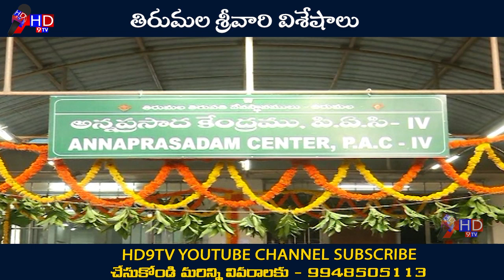తిరుమల శ్రీవారి విశేషాలు l HD9tv